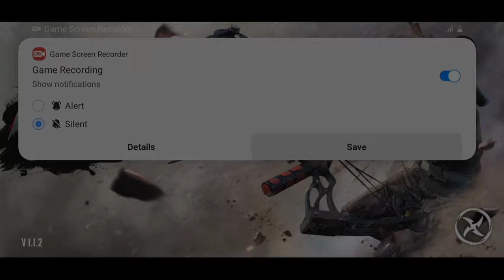Ninja's Creed - 3D Sniper Shooting Assassin Gameplay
play the No. 1 ninja assassin shooting game! Take your weapon, justice for all!

Ninja's Creed is a free fun 3D real sniper
assassination game with various types of assassination weapons. you will feel a real powerful shooting experience and top great 3d graphics. you need to hide your identity, secretly eliminate criminal gangs, disrupt underground deals, or assassinate supreme leaders of the crime forces, become the king of each region! Crush them all! it's the No.1 fps shooting game that combines elements of Ninja assassin in 2020 and play for free. Lock in target and end the evil with an arrow, become the invisible protector of the city! Be the hero, you are skilled-shooter!